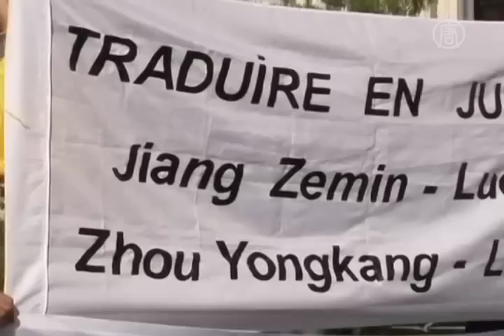Zprávy NTD - Aktivisté protestují během návštěvy čínského prezidenta ve Francii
Pokládání věnce u Vítězného oblouku
Paříž, Francie

Aktivisté protestují během návštěvy čínského prezidenta ve Francii

Ve Francii docházelo v pátek, během druhého dne státní návštěvy čínského prezidenta Chu Ťin-tchaa, ke kontrastním scénám. Zatímco státník pokládal věnec u Vítězného oblouku, aby uctil památku neznámého vojína, na jiných místech se pořádaly protesty proti porušování lidských práv v jeho zemi.

O něco později odcestoval čínský vůdce na francouzskou Riviéru, kde pokračoval v rozhovorech s prezidentem Nicolasem Sarkozym. Demonstranti se mezitím shromáždili v Nice (nys), aby dali politikům najevo svůj postoj.

Praktikující Falun Gongu drželi transparenty volající po ukončení jedenáctileté perzekuce této meditační disciplíny v Číně. Jeden transparent jmenoval bývalého prezidenta Ťiang Ce-mina jako osobu přímo zodpovědnou za pronásledování.

Příznivci Amnesty International poblíž projevovali solidárnost s držitelem Nobelovy cenu Liou Siao-poem a vyzývali, aby byla lidská práva otevřeně přidána na pořad diplomatických jednání.

[Jacques-Noel Bouttefeux-Leclerq, zástupce Amnesty International]:
Když hovořím o špatně vykládaných ekonomických záměrech, chci jen upozornit na to, že je naprosto slučitelné plánovat podnikání se zemí, jež porušuje lidská práva. Stačí, aby strany respektovaly lidská práva v rámci dané smlouvy. My říkáme, že lidská práva musejí být součástí smlouvy anebo přinejmenším dodatku ke smlouvě.

Někteří aktivisté se zabalili do tibetské národní vlajky na protest proti čínské okupaci Tibetu a proti pokračujícímu porušování lidských práv Komunistickou stranou Číny.

Chu odjel v sobotu z Francie do Portugalska.